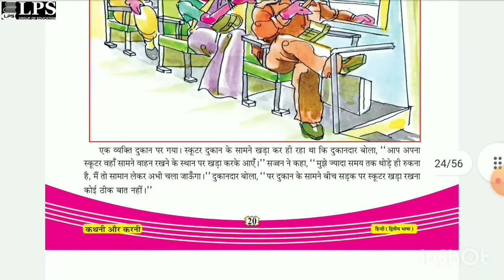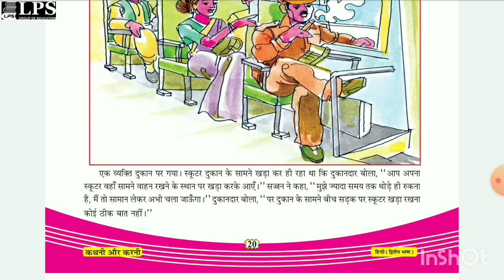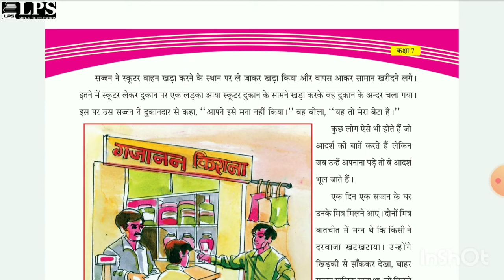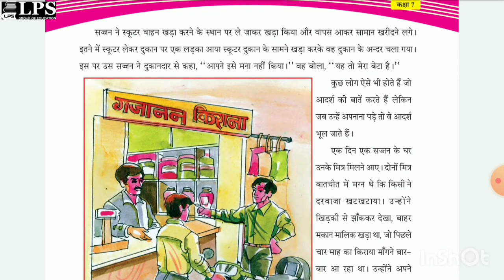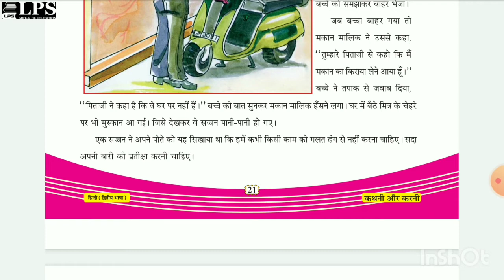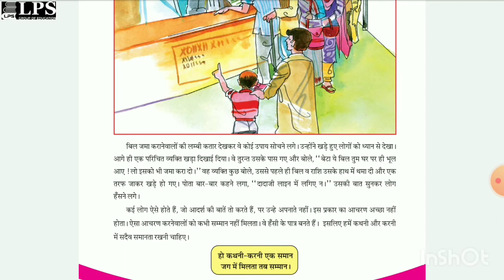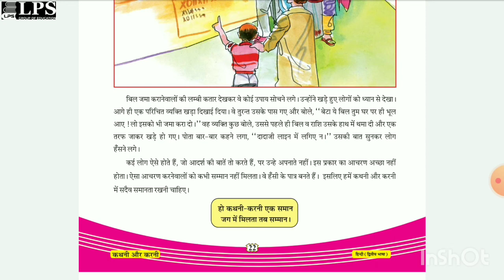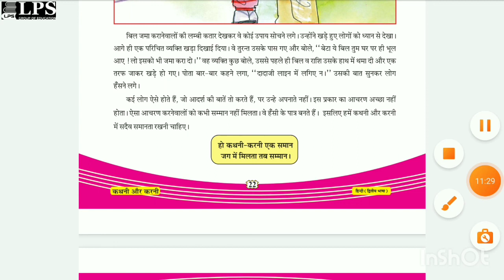ધોરણ 7 હિન્દી પાઠ 4 ભાગ 2